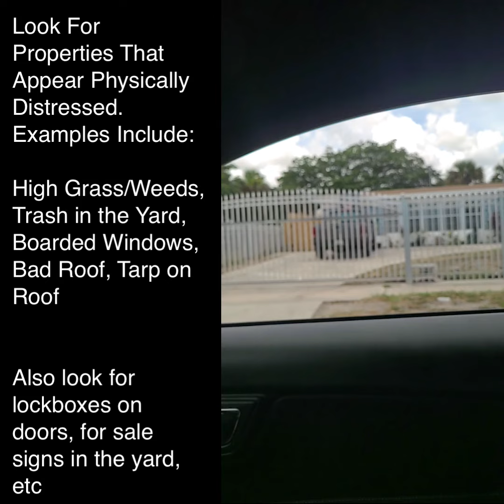How To Find Good Wholesale Deals (Look for THIS)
Another Quick 2 Min Tip - One of my students used this method to close 2 deals in the last 3 weeks. Here are some of the specific things you want to look for in order to maximize the effectiveness of this method...